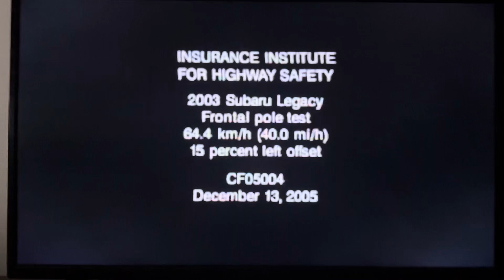2003-2004 Subaru Legacy Crash Test Frontal Pole IIHS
Credit To IIHS

Overall Rated : Unknown